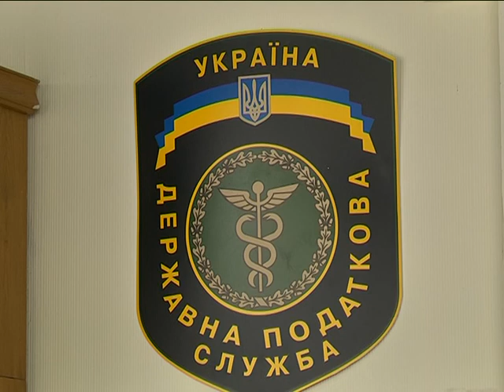Дети рисуют на фискальные темы. Традиционный конкурс рисунков от налоговой.